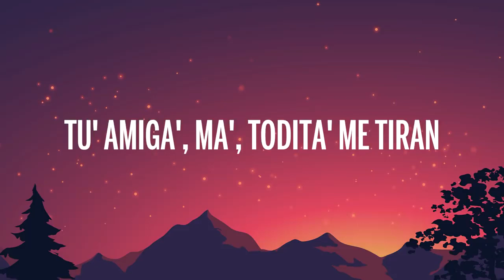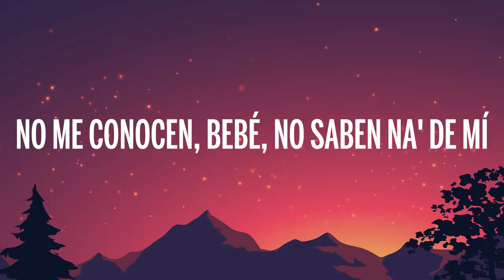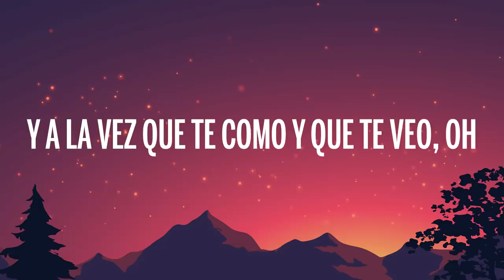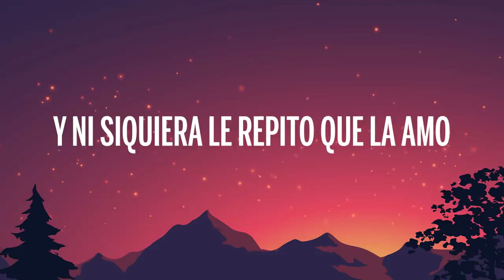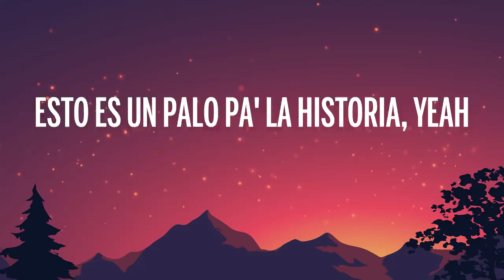BANDIDO, Duki & Rei - No Me Conocen Remix (Letra/Lyrics) feat. Tiago PZK